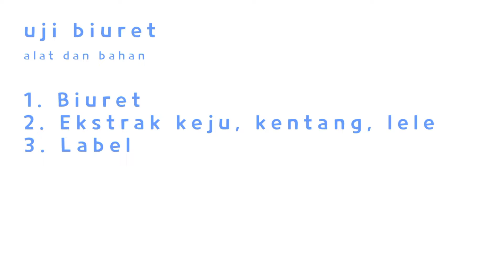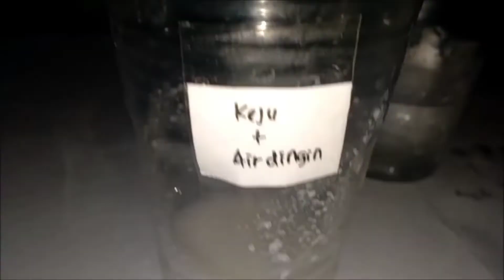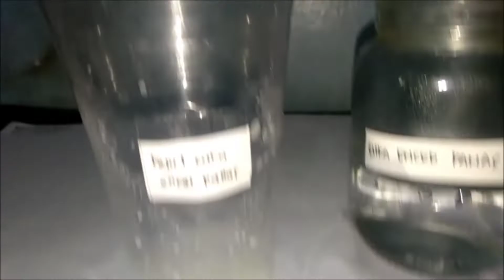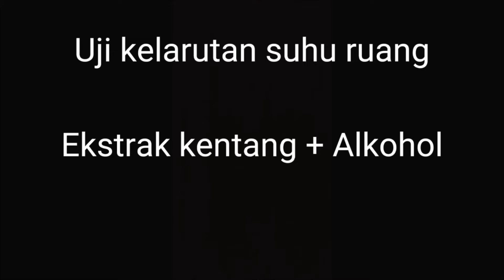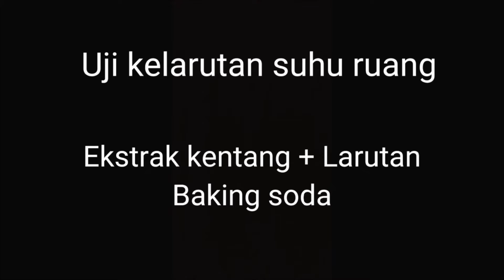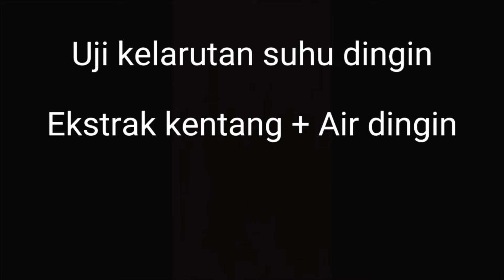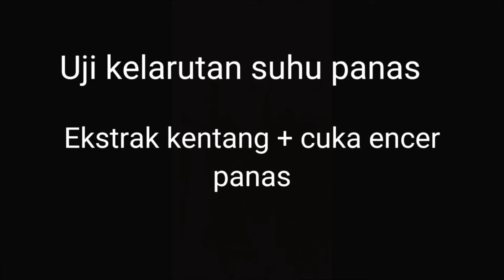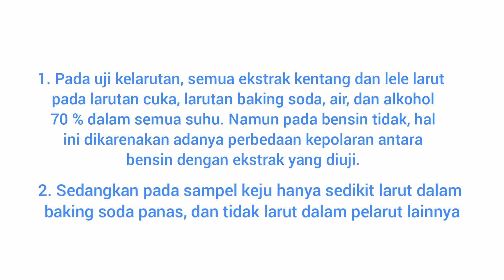Uji Kualitatif Protein - kelompok 10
Deskripsi
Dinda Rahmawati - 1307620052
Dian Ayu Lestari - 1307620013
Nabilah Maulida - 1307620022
Kelas Kimia B 2020
Matkul : Praktikum Biokimia
Dosen Pengampu : Irma Ratna Kartika, M. Sc. Tech.